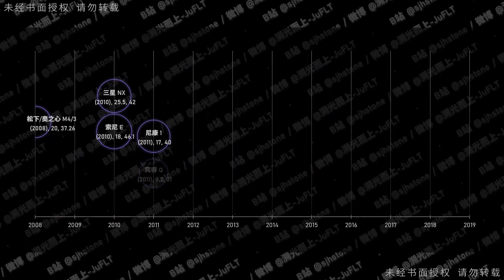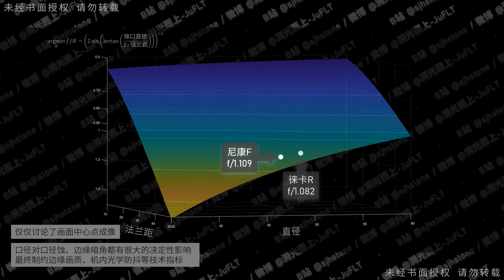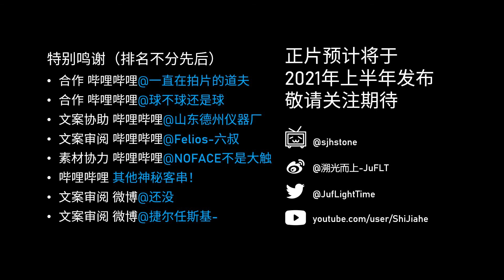小光圈做不成大光圈镜头？这张卡口沿革年表带你看清事实！从徕卡M39到佳能RF/尼康Z卡口 90年相机/镜头卡口进化梳理